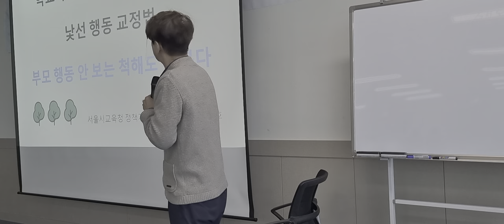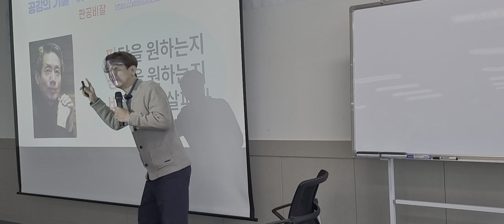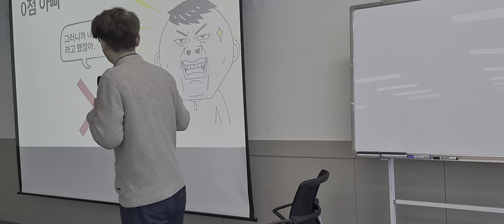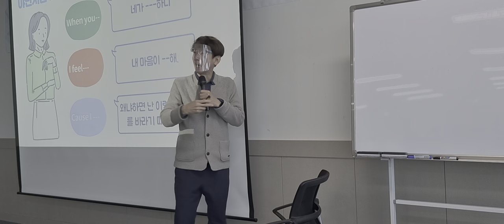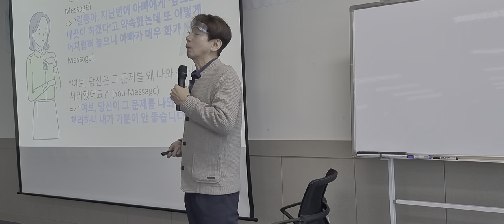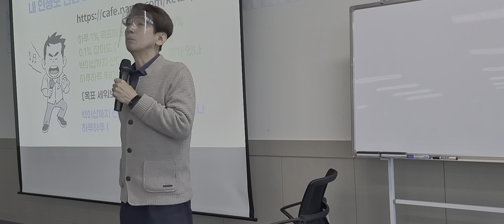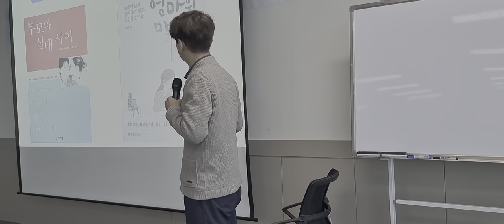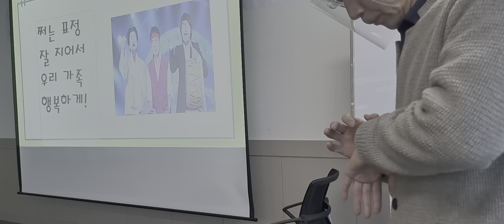구리시청 학부모 학교폭력예방교육 2차시 화내는 법, 공감해주는 법, 운동하는 법